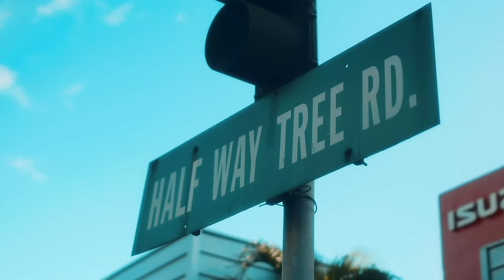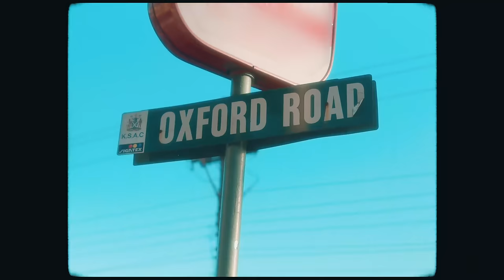Konshens, Spice, Rvssian - "Pay For It" (Official Music Video)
Three of dancehall music’s biggest stars align as KONSHENS enlists SPICE and RVSSIAN for his latest single, “Pay For It.”  Stream/Download 'Pay For It' now

The playful track from KONSHENS’ upcoming album Red Reign (Ineffable Records) finds Jamaica’s gyal tune king testing his charms on the reigning queen of dancehall, SPICE. As KONSHENS offers to subsidize her lavish lifestyle, SPICE volleys back by asserting her financial independence, setting up a classic battle of the sexes. Jamaican superproducer RVSSIAN (Vybz Kartel, Bad Bunny) brings the breezy riddim, crafting a soundtrack perfectly geared to hit as the weather heats up and the world returns outside.

The “Pay For It” video transports viewers to Half-Way Tree, in the heart of Kingston, amidst Jamaica’s distinctive Coaster Bus culture. These colorful, renegade minibusses connect Jamaica’s rural and bedroom communities with Kingston’s bustling city center — and play a vital role in spreading the latest dancehall sounds across the country. Director Xtreme Arts seizes upon this setting to create a soap opera-worthy drama that unfolds in just over two minutes.

Lyrics

I wanna spend all my money on you
Show you some love 'cause I want to
I know you got pride but mek me come through
This time I'll take care ah you
Let me pay for it, for it, for it
Mek me pay for it, for it, for it
Gal it gi' me happiness when me mek
you have the best
And then me tek away you stress and then me grant yuh request
Me like weh you suggest, spend yuh money be my guest
But me have mi owna money can't count it, excess
Good body fi spend pon
Gal me know seh you nuh need no man fi depend pon
But you have a thing 'bout you weh different from
Every other man weh try that's why
Let me pay for it, for
it, for it
Mmh, pay for it, pay pon it, paper inna wallet
Bank card fi black, big house you pay for it
Chanel, Graci Noir, Louis V inna mi closet
Man money fi stockpile, 'lastic band it
Pay for it, Lamborghini mi favorite
Cash pon it, di price me n'even aware of it
My body good, couple million him flair on it
Pay for it, pay down pon it, pay for it
Ah coulda cash, ah coulda credit
Yuh pocket me defend it
And if me go foreign
I remittance I'm going to send it
Gal if me and
you deh me swear seh me nah end it
Of course you heard that right, I said it
Let me pay for it, for it, for
Mek me pay for it, for it, for it (mmh)

ABOUT KONSHENS
Since exploding on the music scene in 2005, the Jamaican born Konshens has become one of the few true icons/superstars in Dancehall, Reggae, and Global music. Having worked with the likes of Chris Brown, Cardi B, Doja Cat, Major Lazer, Chainsmokers, Sean Paul, Rick Ross, Nipsey Hussle, Ty Dolla Sign, E40, Enrique Iglesias, Rvssian, Nicky Jam, Farruko, and many more, there is no genre and musical styles off limits to this proven global hit maker. His international smash hits "Bruk Off" and 2017's "Turn Me On”, to name a few, have helped drive towards his goal of elevating Dancehall and Jamaican music to a truly global level and acceptance world wide.